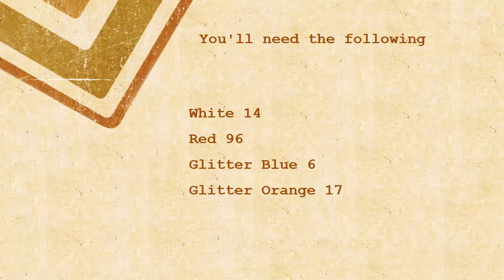Rainbow Loom Japanese Dress Kimono Charms - How to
Tutorial design for how to make Rainbow Loom

This pattern design also can use for Fun Loom, Cra-Z-Loom, Wonder loom, Bandaloom and all other looms

You will need the following bands:
White 14
Red 96
Glitter Orange 17
Glitter Blue 6

Hello Kitty figure, Face charm, and ring, Mario, Snoopy, Totoro, Kirby, SpongeBob, Finn, Jake
Alphabet Letters A - Z, Numbers 0 - 9
Minecraft Steve, Creeper, Herobrine, Enderman, Enderdragon, dog, cat, chicken, Pig, Skeleton, Fish, Bed, Torch, Pickaxe
Logo: Nike, Chanel, Instagram, Pink Ribbon, Cutie Mark, Batman, Miami Dolphin
Food: Popsicle, Goldfish, Pineapple, Cherry, Watermelon, Soda, Candy, Apple, Popcorn, Grapes, Party Drink
Animal: Hamster, Guinea Pig, Bunny, Cat, Dog, Squirrel, Dragon, bird, Swan, flamingo, Dolphin, Panda, chick, Horse
Electronic: iphone/ipad, walki talki,
Home: Chair, Table, Sofa
Emoji: Hamster, Tiger, Panda, Koala bear, Cat, Pig, Dog, Frog, Monkey, Grapes, Drumstick, Dress, Swimsuits, Airplane, flower and more

A fun place to be: 300+ more tutorials for Rainbow Loom Pattern designs.

Creativity is an Attitude!!! Good Luck!